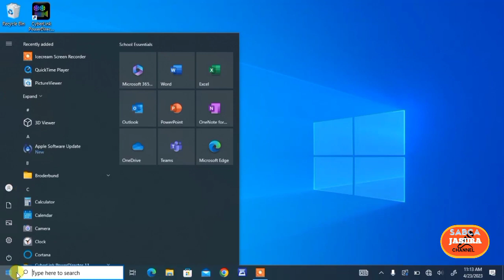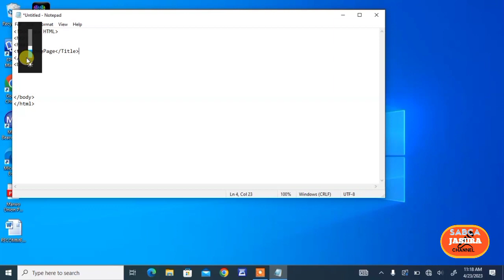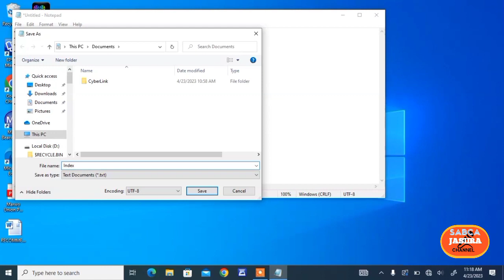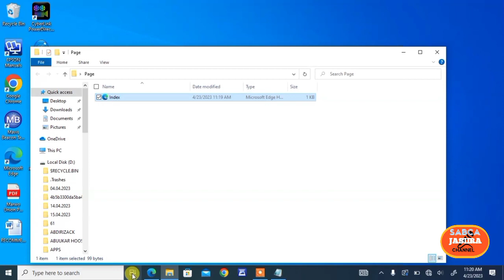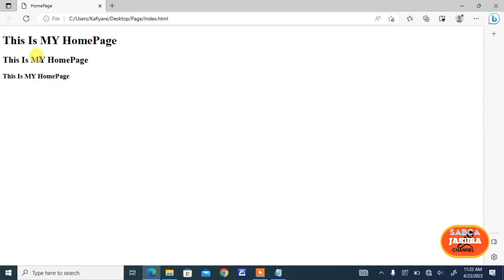HTML BASIC TUTORIAL PART 1 ||2023